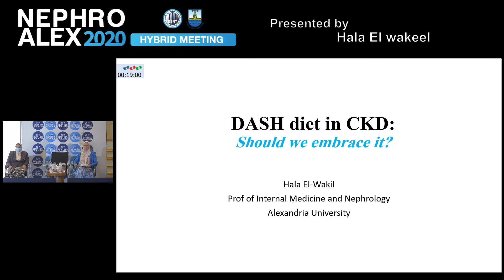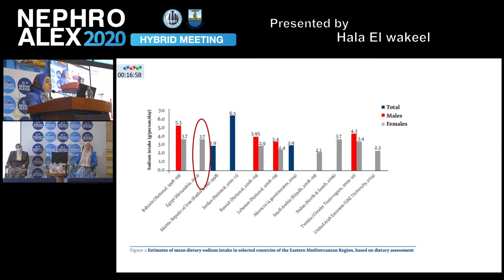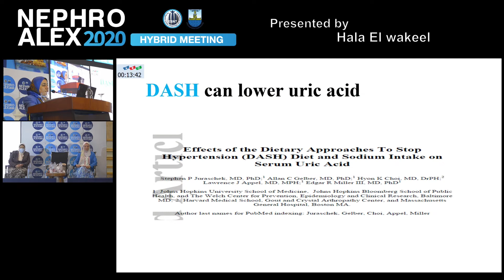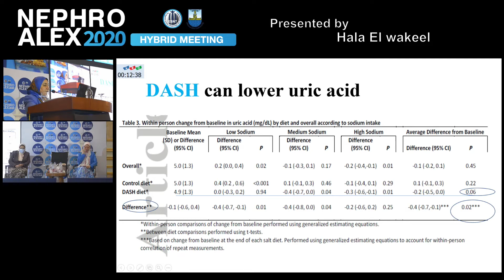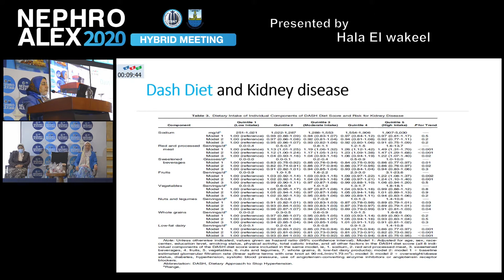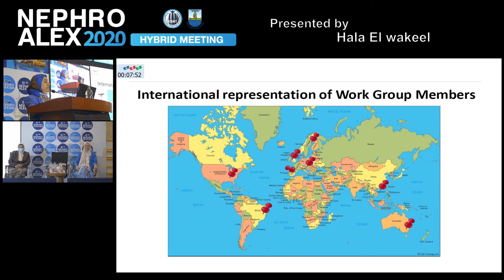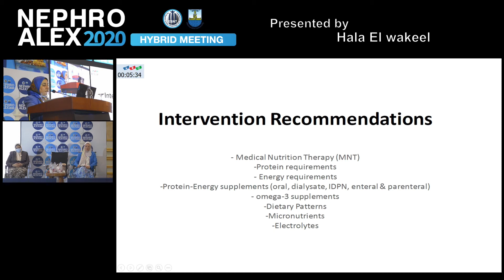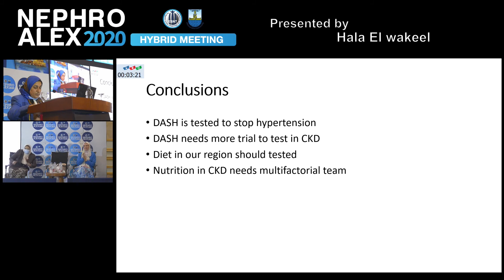07 DASH diet in CKD Should we embrace it